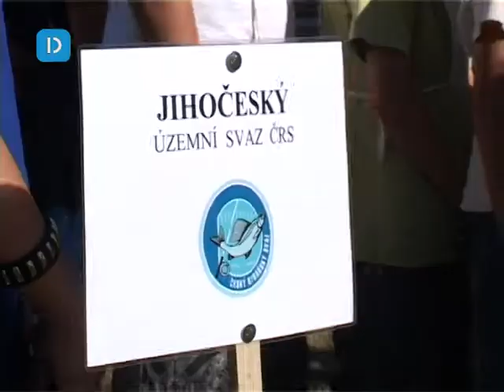Zlatá udice 2008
Reportáž BTV.